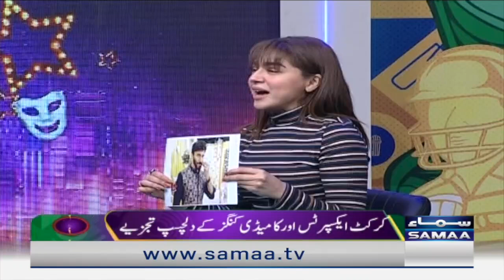Chahat Fateh Ali Khan Sings New Funny Song in Super Over | Hilarious Video | Samaa News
Chahat Fateh Ali Khan`s New Funny Song in Super Over | Hilarious Video | Samaa News